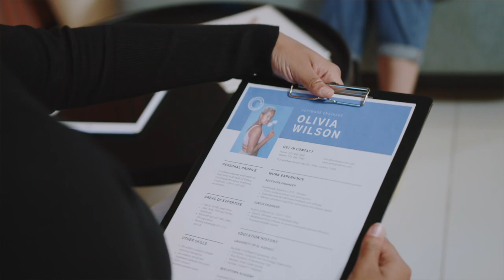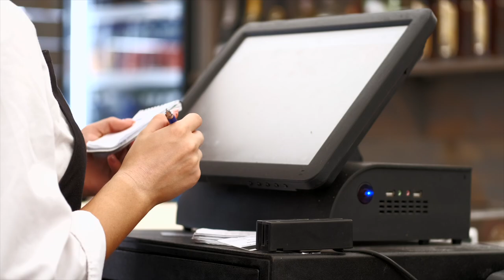TRAVAILLER CHEZ FOOTLOCKER MON EXPERIENCE !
Bien ou quoi l'équipe ? C'est le retour du Monkey 🐵
Aujourd'hui je vous parle de mon expérience chez FootLocker !

PS: Désolé pour les coupures et baisses de qualité je m'en suis rendu compte après le tournage ... 😅

Prod :  @CADENCE0